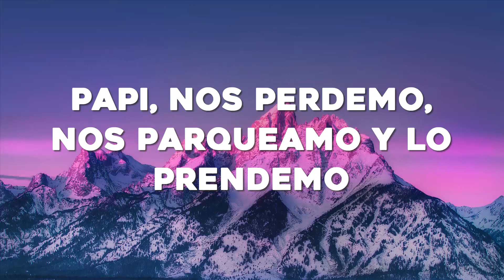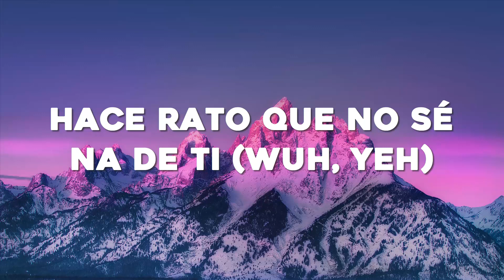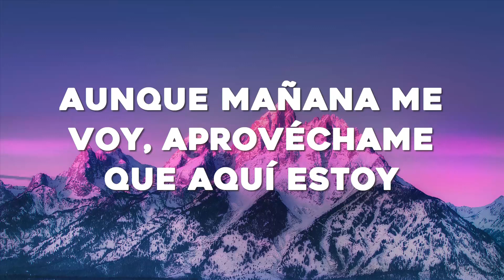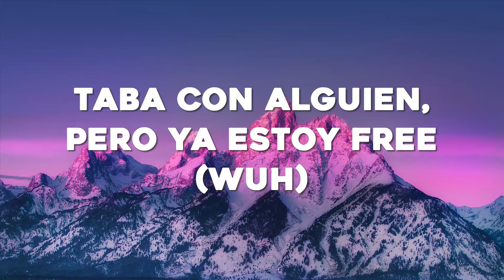KAROL G - PROVENZA (Letra/Lyrics)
🎤Letra: KAROL G - PROVENZA

[Verso 1]
Una de reggaetón ponemo' y nos vamo' a donde nos podamo' querer
Nos podamo' comer

[Coro]
Hace rato (Wuh) que no sé na' de ti (Yeh)